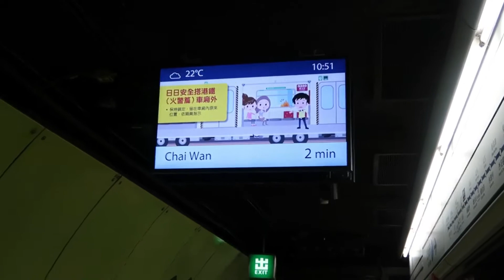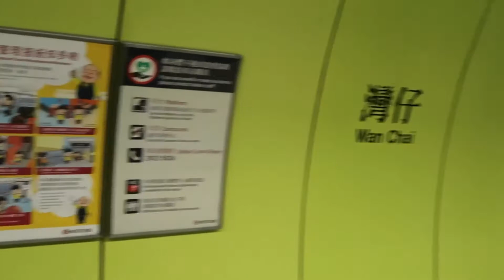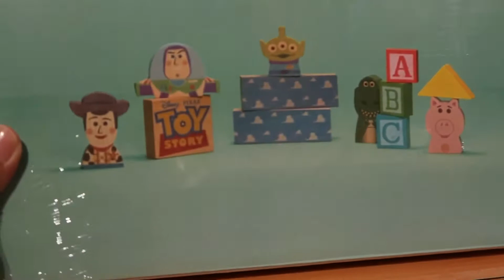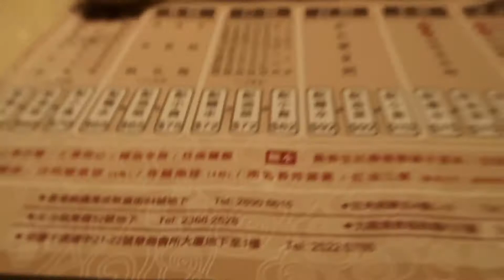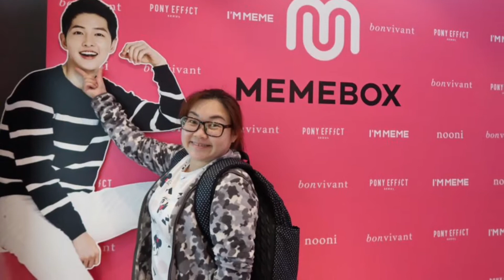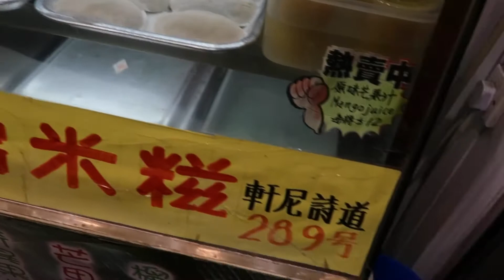Vlog #4 | Hong Kong Travel Vlog Day 4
My travel blog - Day 4 in Hong Kong as we eat, shop and eat around the vibrant city!

1) Joey Pecoraro - Warm
3) Podington Bear - Wavy glass